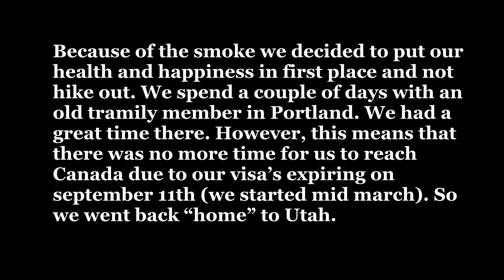Pacific Crest Trail 2023 | Living on the (Knives) edge | Day 119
Today we hiked through the claimed most beautiful section of the entire Pacific Crest Trail: The Goats Rocks Wilderness. It was pretty, but hard to see. The wildfire smoke from the fires around us, most up north, was blocking our view. The smoke also made it harder to breathe and made us feel sick.

Therefore we got off trail in Packwood and since the smoke didn’t go away, for about 5 days in total, we went to visit friends in Portland. We had a fantastic time there eventhough this decision was a radical one. Watch until the end to find out why.